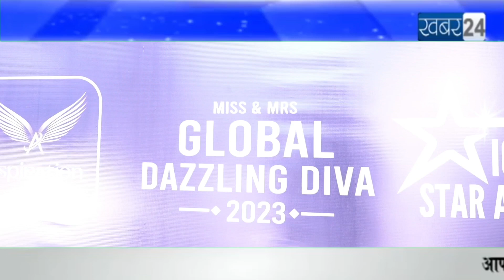Producer Eram Faridi graciously make here presence in Aspiration event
Producer eram faridi graciously make here presence in aspiration event. Honoured by man of the world Aditya Khurana, @Khabar24